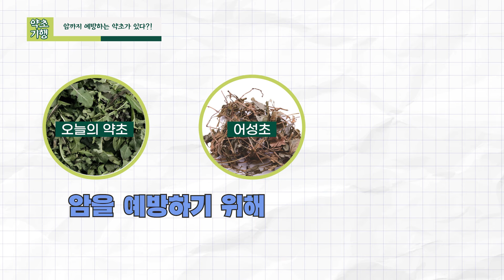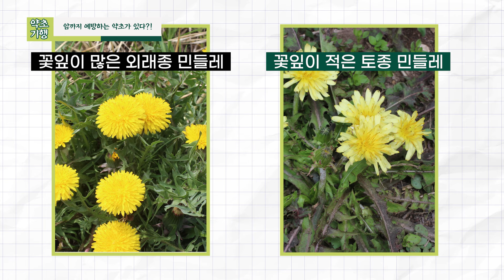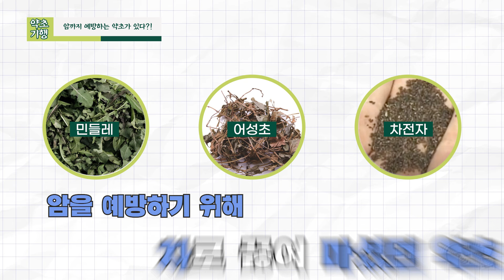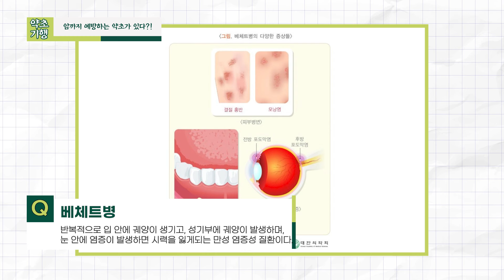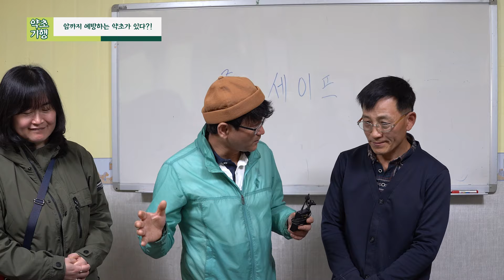암환자들이 찾는 귀한 약초#일본에서는 암을 예방하기 위해 이 약초를 먹는다#약초농장을 직접 찾아가다[약초방송]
약초방송이 여러분 건강에 도움이 되기를 바랍니다. 수요일에는 천수산약초연구회에서 지원하여 만든 "약초기행"이 방송됩니다. 우리나라 산야에 자생하는 약초와 약초를 재배하는 농가, 약초를 복용하고 건강이 회복된 분들의 이야기를 전달하겠습니다. 앞으로도 많은 시청 바랍니다